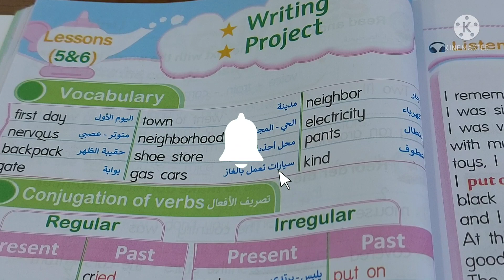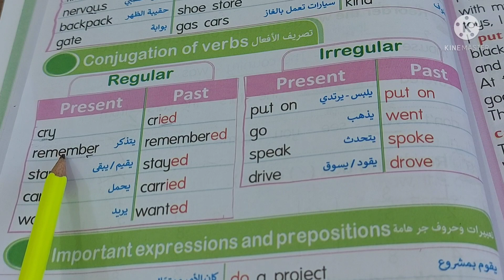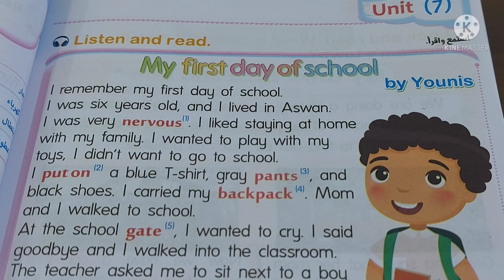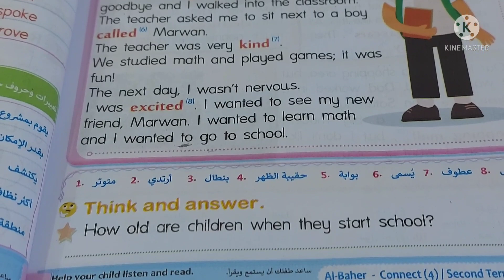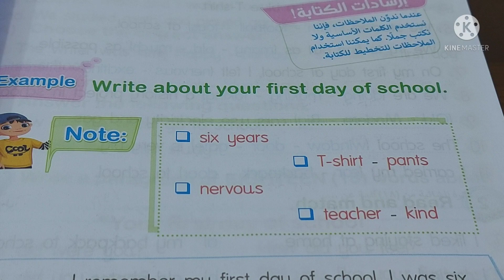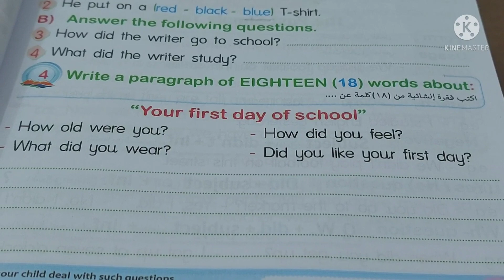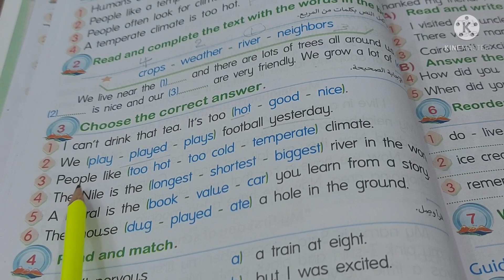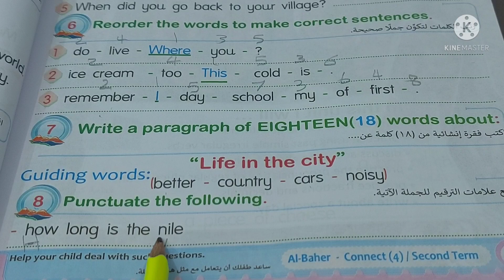كونكت للصف الرابع( Unit 7)( Lessons 5& 6)الباهر ازاى اشرحه لابنى بطريقه سهله وبسيطة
كونكت 4  يونت ٧ من كتاب الباهر ازاى اشرحه لابنى بطريقه سهله وبسيطة